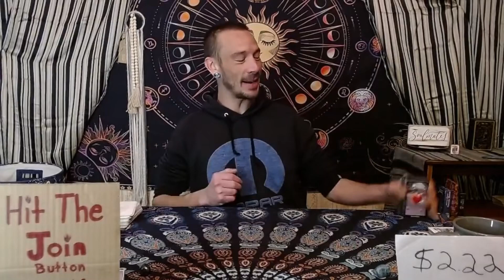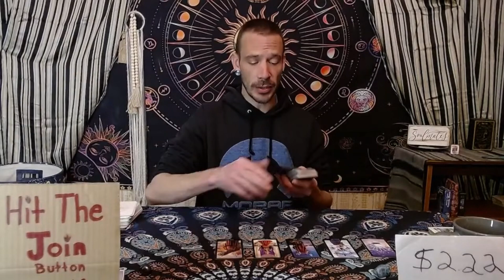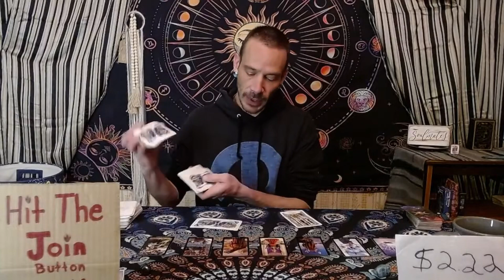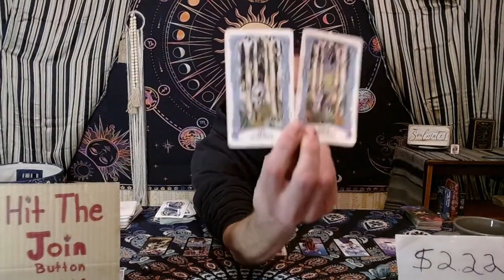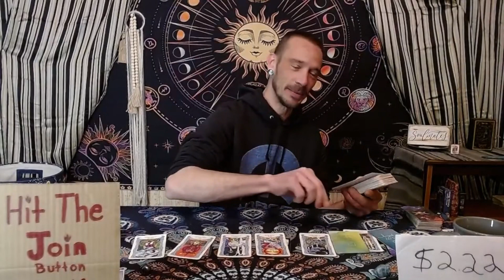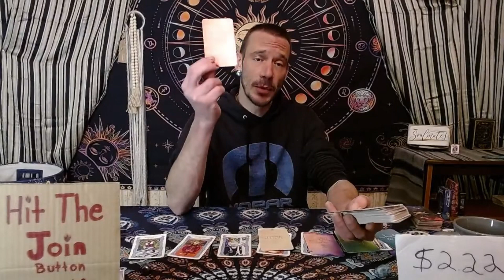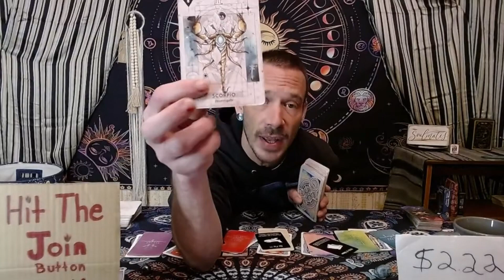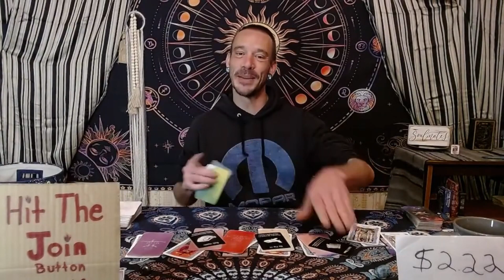Strong enough to make the right choice! Taurus Tarot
Hello my beautiful Taurus friends! This tarot reading is specifically tailored for individuals with Taurus placements in their Sun, Moon, Rising and Venus signs. Remember to explore your other astrological influences for a more comprehensive understanding. Please take only what resonates with you and leave the rest! Sit back, relax, and embrace the journey!